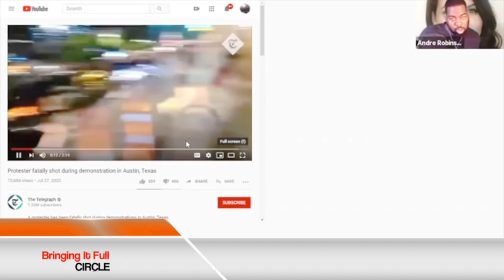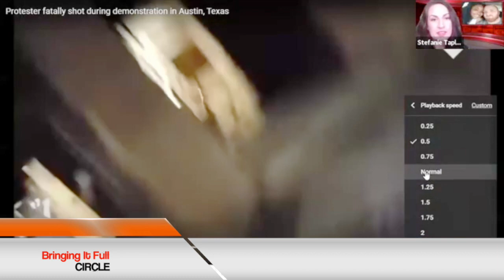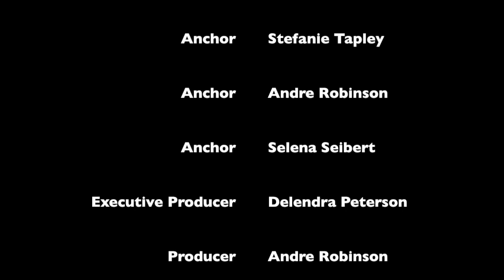Bringing It Full Circle News (7.29.20)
Bringing it full circle about world news with amazon. Bringing it full circle with Texas news with government placing immigrant children in hotels. Brining it full circle with Alabama news paying honor to John Lewis and breaking news with Gov. K. Ivey. Brining it full circle with Wisconsin with COV19. Bringing it full circle with New York news with arson.